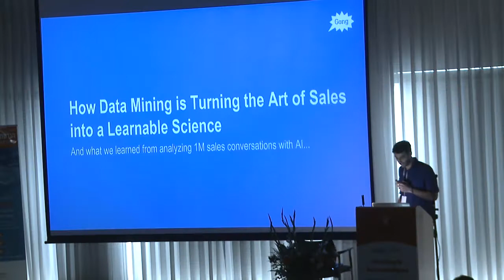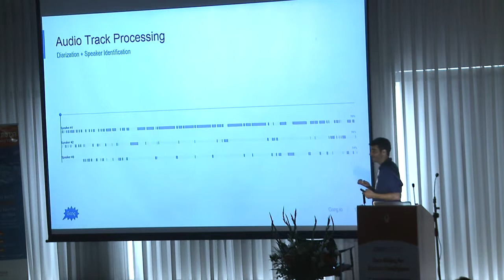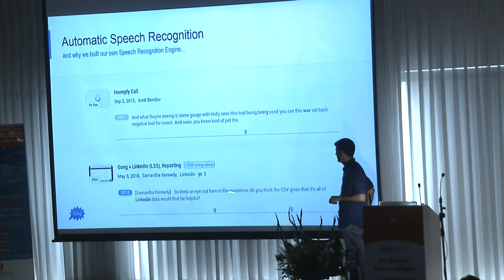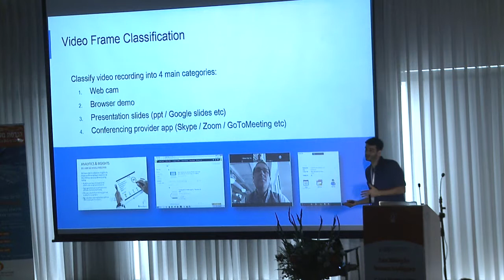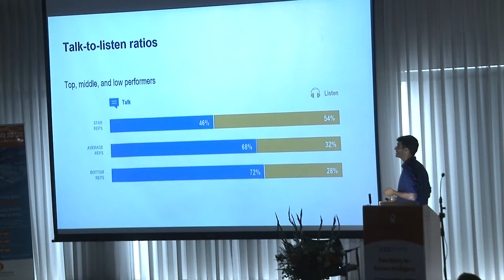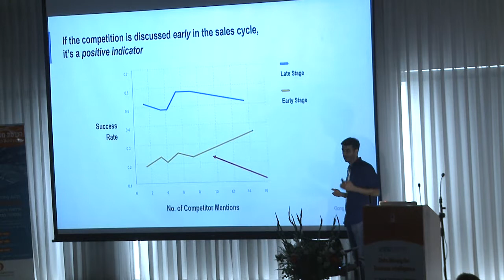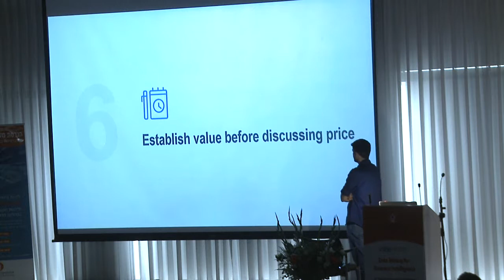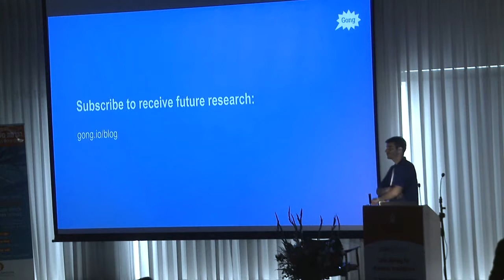Dr. Omri Allouche' Gong.io